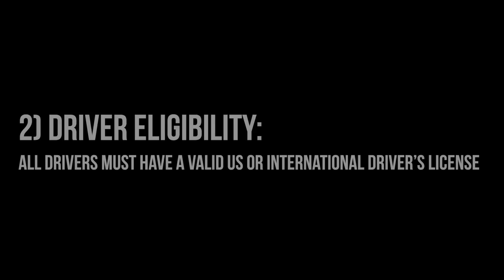Why is this guy competitively racing a 2002 Honda Odyssey? - 24 hrs of Lemons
Learn more about how you can help people suffering from hydrocephalus